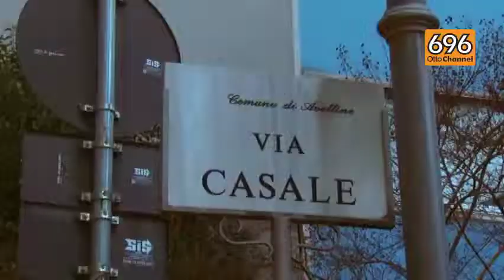Centro storico, rifiuti e degrado tra la movida